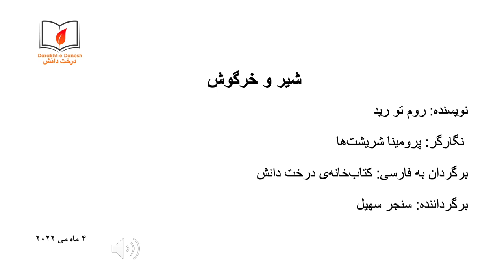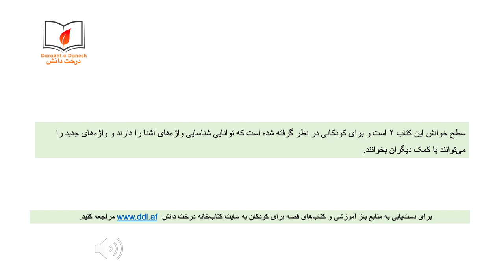شیر و خرگوش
شیری در یک جنگل پادشاهی می‌کرد. هر روز یک حیوان را می‌خورد. یک روز نوبت خرگوش رسید. خرگوش می‌خواهد جان خود را نجات دهد. آیا می‌تواند موفق شود؟
برای دسترسی به منابع باز آموزشی و داستان‌های قصه برای کودکان به کتابخانه درخت دانش مراجعه کنید: